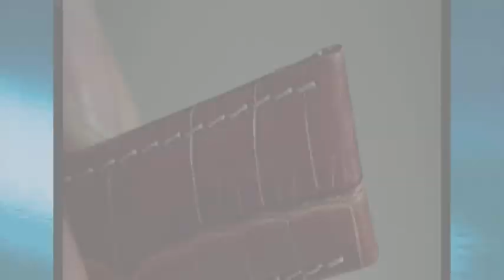Oesch Lederbandzange Anwendungsvideo Tutorial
Lochzange zum raschen Wechseln der Federstege an Uhren mit Lederbändern.

Weiterführende Informationen zum Produkt sowie passende Wechsel-Federstege von 15 bis 22 mm finden Sie in unserem Online-Shop:

Pliers for replacement of spring bars at leather watch straps.